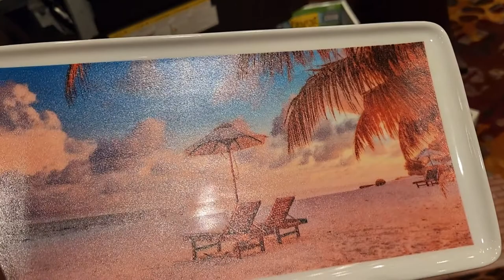UJF 7151P2 Printing down into recessed tray using LD3 Print mode. 9mm head gap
Mimaki UJF 7151P2  SG Demonstration on recessed tray with 9mm head gap and still delivered amazing quality.